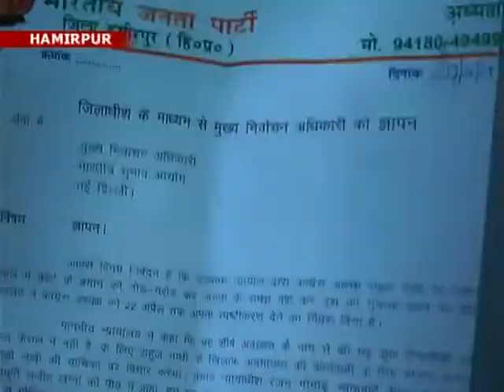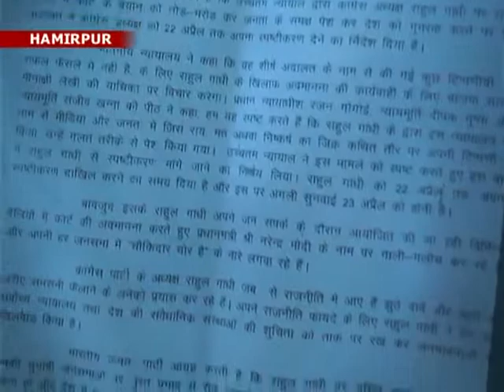18 n4_On demanding a watchman thief, handing over a memorandum to the Chief Electoral Officer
भारतीय जनता पार्टी ने कांग्रेस अध्यक्ष राहुल गांधी के आए दिन पीएम मोदी को चैकीदार चोर कहनेे पर जिला निर्वाचन अधिकारी के माध्यम से मुख्य निर्वाचन अधिकारी को ज्ञापन सौंप कर कार्रवाई की मांग की